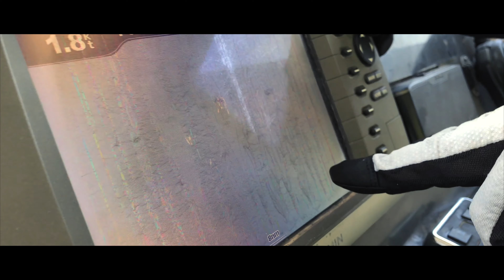Deep Sea Fishing || UAE - Dubai || Tamil || Fredtalks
First Fishing in the Deep Sea - Arabian Gulf - Dubai  🎣.
In 2018 I went for my first Deep sea fishing with Mr Shaker Zinal, Experience was amazing. Later I planned to go back there for a proper vlog !

We started early in the morning 5:00 AM and returned back by noon. I had a new world 🌎 feel. when you go for a deep sea 🌊 trip, It’s not about fishing it’s about the beauty and calmness, Fresh salty air & Sea Sound.

Camera - Sony Alpha 6400
K&F Concept Tripod